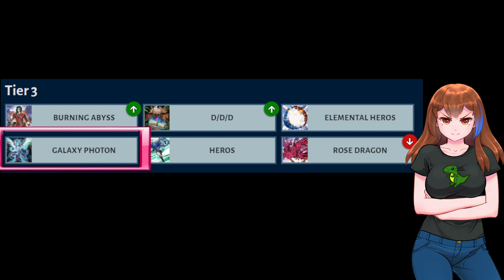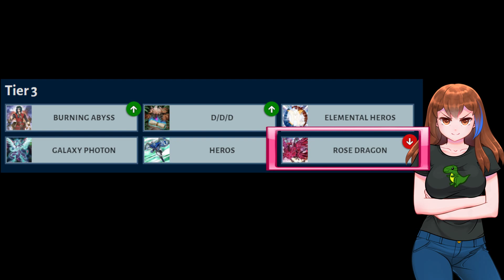Tier List Octubre | Duel Links | Yu-Gi-Oh!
Y ya pueden unirse a este canal para acceder a sus beneficios:
Apóyame a subir más contenido